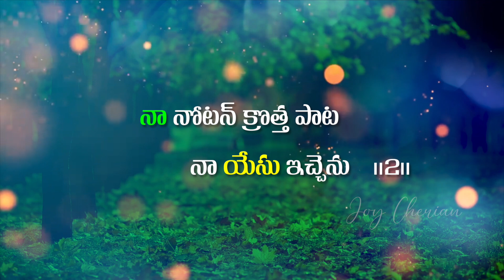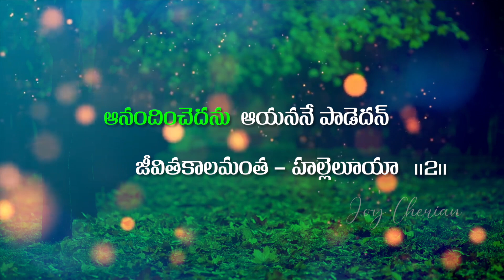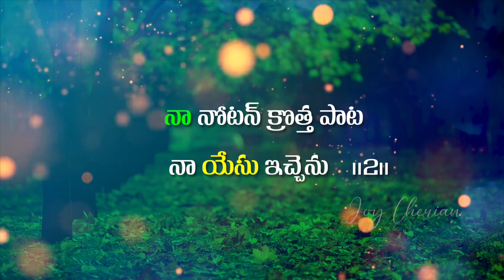🎵 నా నోట క్రోత్త పాట 🎵 Telugu Christian Songs | Sis Joy Cherian | UPF Church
మీ ప్రార్థన అవసరతల కొరకు సంప్రదించండి:
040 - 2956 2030, 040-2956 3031

UPI: upfjoy-1@okaxis